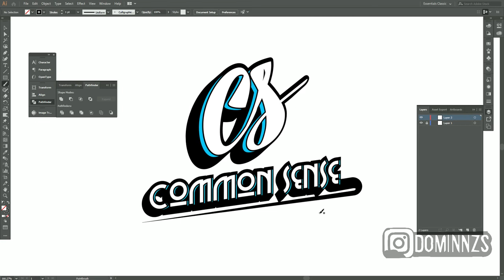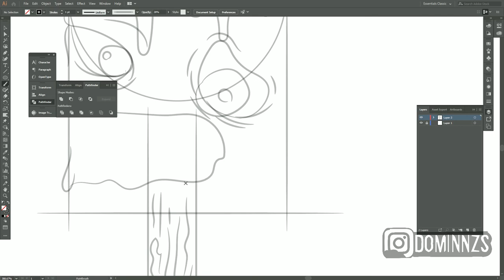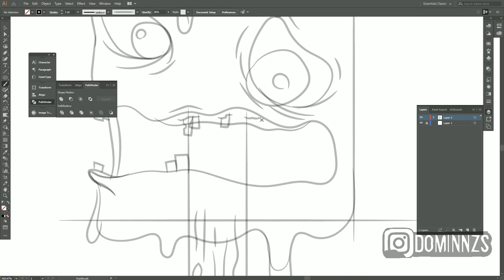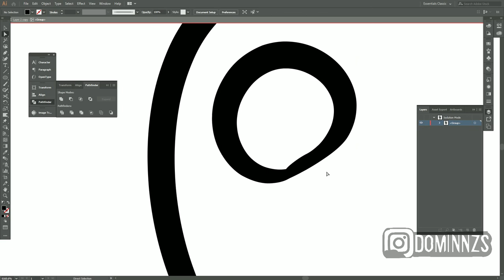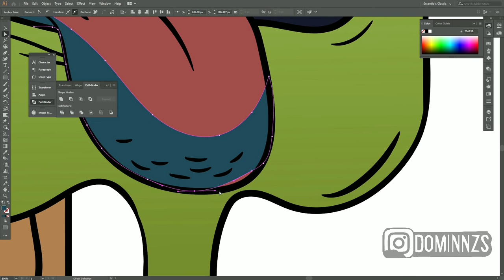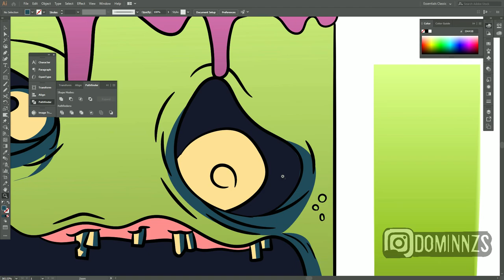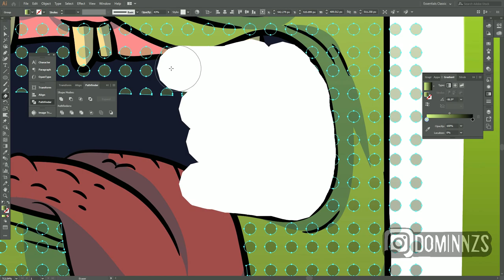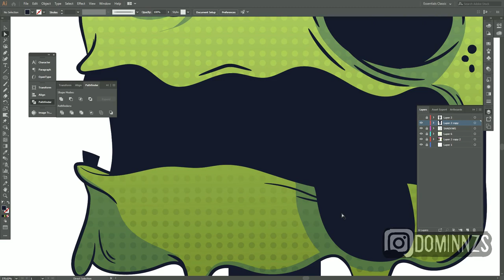[Not Tutorial] Speed Art Vector logo character Adobe illustrator/ Ice Cream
just a speed art of a ice cream monster i decided to make out of randomness